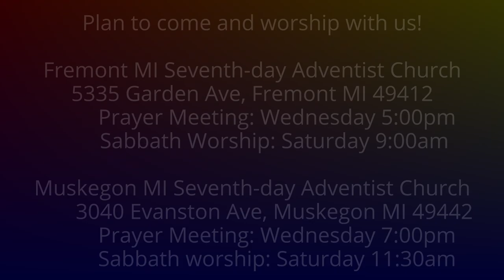The Weeping Prophet Jeremiah 33:4-9 Tremble for the Imminent Goodness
Who should be trembling?